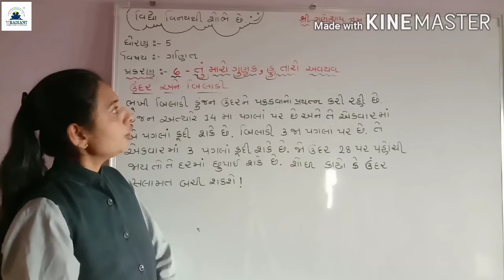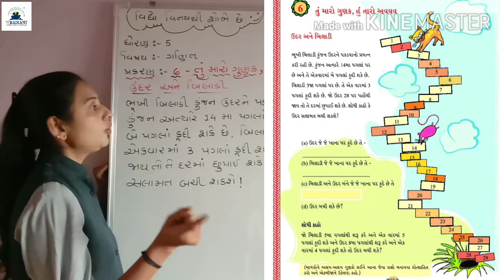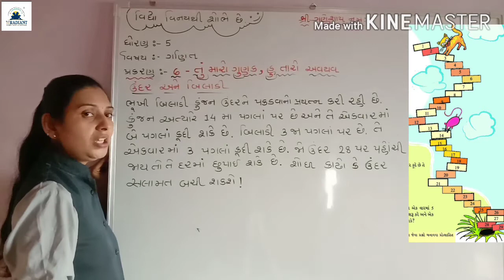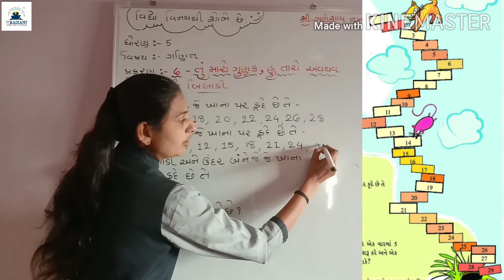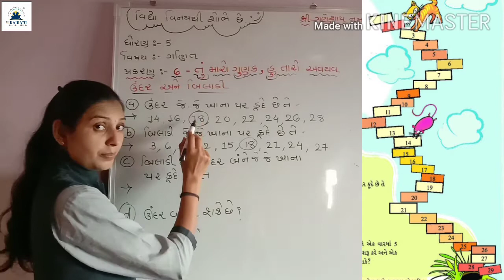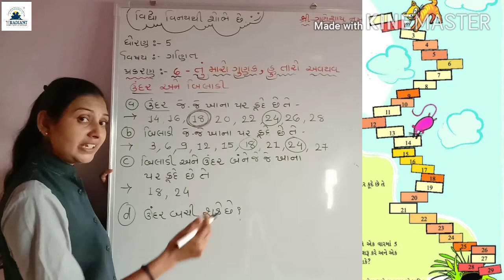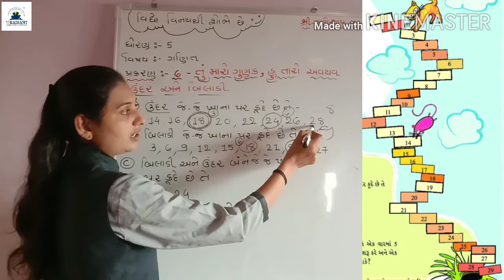GUJ MED STD 5 MATHS ch 6 part 1